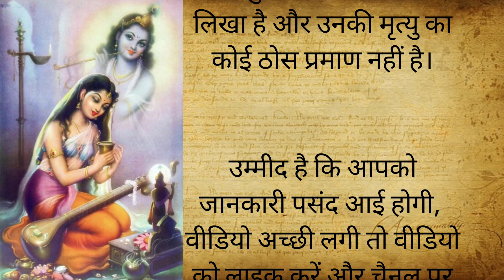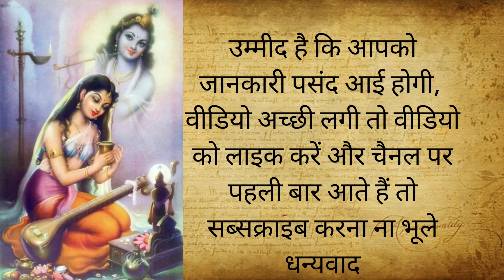जानें मीराबाई की मृत्यु कैसे हुई | आध्यात्मिक कहानी | धार्मिक कहानी | Real life vlogs with shivani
जानें मीराबाई की मृत्यु कैसे हुई | आध्यात्मिक कहानी | धार्मिक कहानी